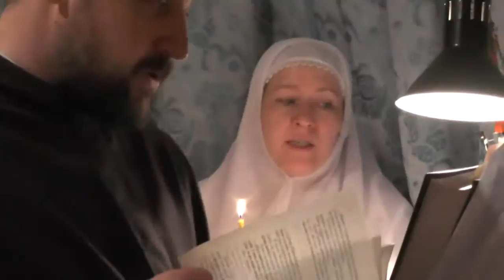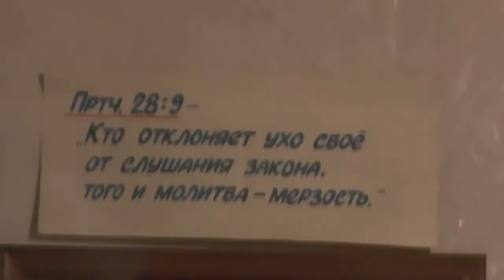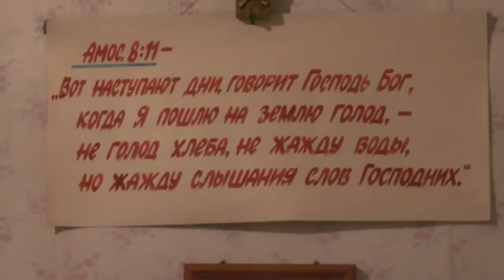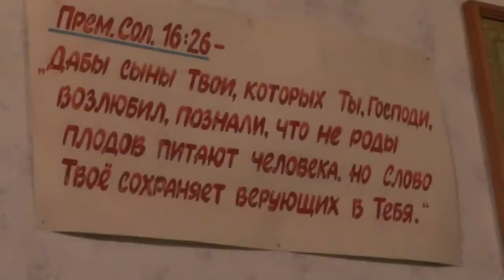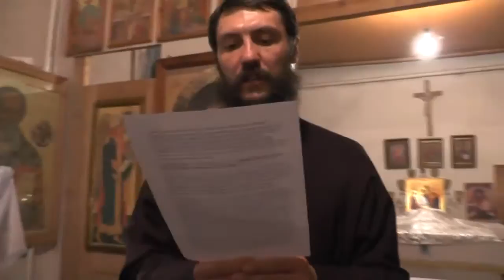Пасха Христова! Ночное богослужение. Христос воскрес! 12.04.2015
В данной записи участвуют :многие.
Записана: 22 Апрель, 2015 года. Крестовоздвиженская община.
Подробнее об этой беседе:

СОДЕРЖАНИЕ:

0:00 -- НАЧАЛО ЗАПИСИ

Собрания.(община)